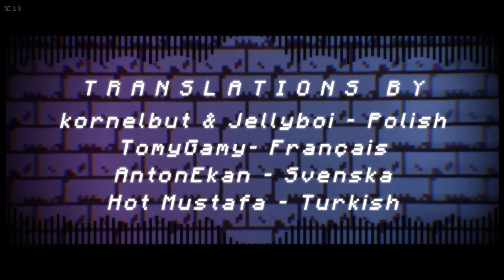THE FNF MOB MOD IS FINALLY HERE AND IT'S AMAZING!!!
After like a year and a half, mob mod is finally here! Huge thanks to @the_gabodiaz for letting me translate the mod into German!